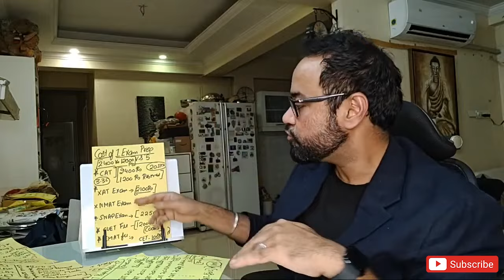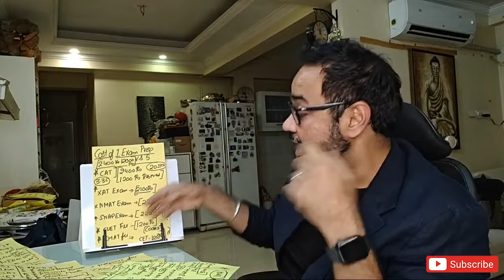Top MBA Entrance Exam Cost | Total Cost | Exam Fees | College Forms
नमस्ते everyone,
CATKing चैनल में आपका स्वागत है।
इस video में, आपको शीर्ष MBA entrance परीक्षा की cost के बारे में पता चल जाएगा। इस informative video को देखना न भूलें, और यदि आपको content पसंद आए तो like बटन दबाएं, इसे अपने दोस्तो और परिवार के साथ share करें और हमारे CATKing channel को subscribe करें ताकि आप हमारी upcoming videos से जुड़े रहें। 🌟

00:00 - MBA Guide | Intro |
00:10 - Cost of Top MBA Entrance Exam